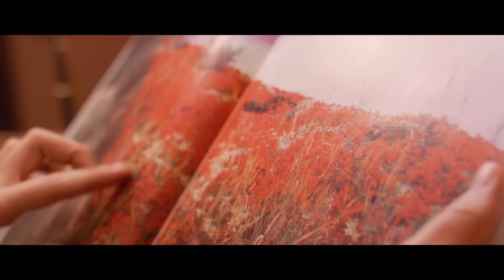Рахымжан Жақайым - Алматыға (Клип) Rakhymzhan Zhakaiym - Official video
Рахымжан Жақайым - Алматыға / Рахымжан Жақайым - Алматыга / Rakhymzhan Zhakaiym - Almatyga